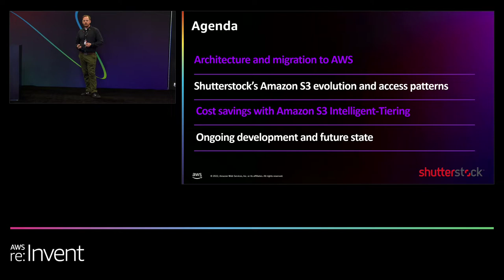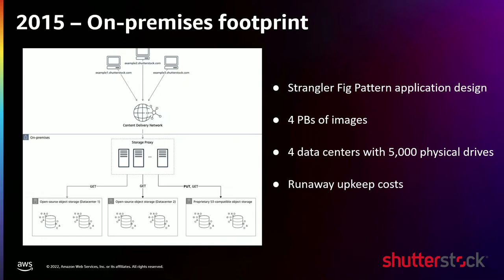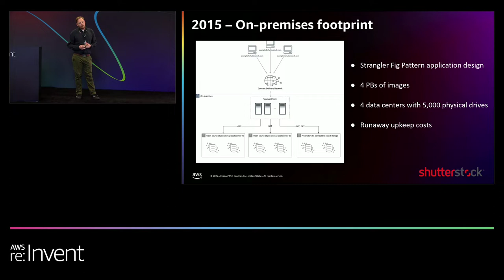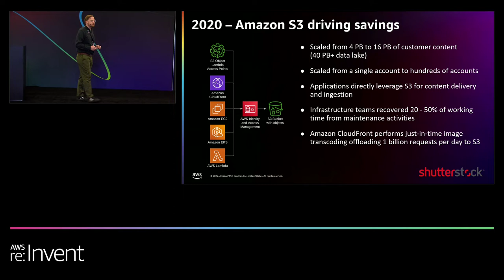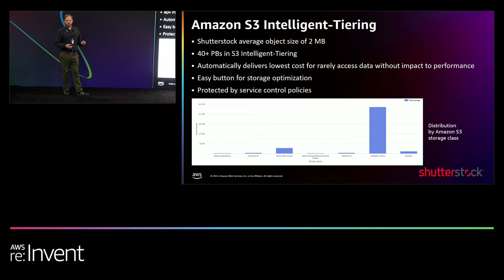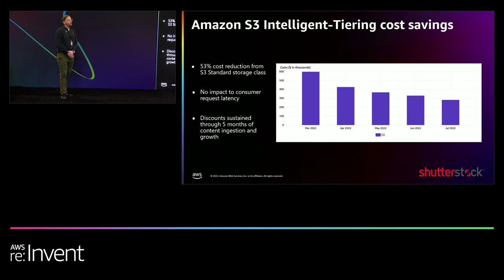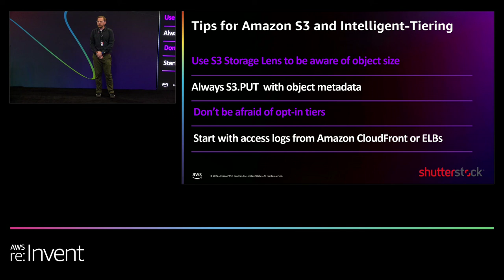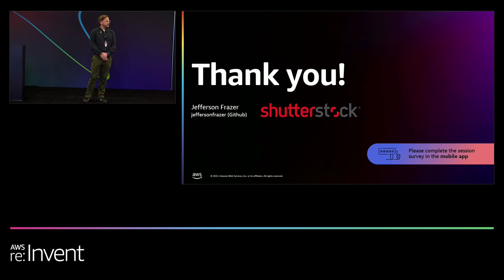AWS re:Invent 2022 - Shutterstock’s cloud storage revolution with Amazon S3 (STG003)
With ever-growing data, companies actively seek best practices on managing storage at scale while maintaining low-latency delivery. In this talk, hear from Shutterstock, a leading global creative platform for transformative brands and media companies, about how they saved more than 60 percent on storage costs while transforming IT with Amazon S3 and S3 Intelligent-Tiering. Hear how, working with a community of over 2 million contributors, Shutterstock’s catalog has grown to more than 420 million images and over 25 million videos. Shutterstock chronicles their evolution from on premises to the cloud starting in 2015 and details how AWS assisted with this dynamic transformation.